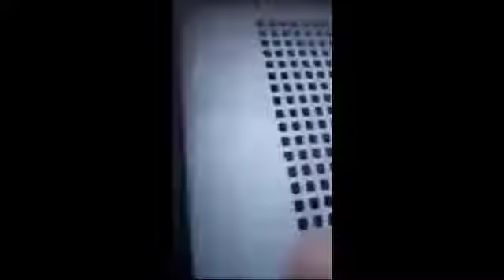فيديو يوضح كيف كانو يتعاملو مع جمال بن سماعيل، اسمع مليح واس قال